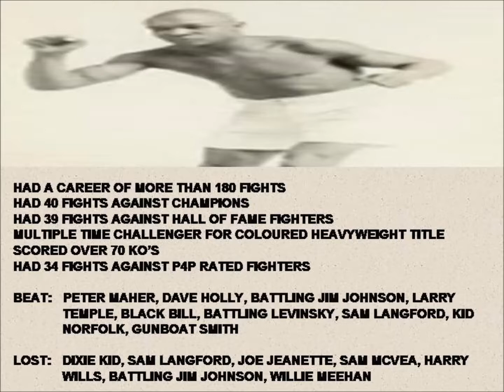JEFF CLARKE SHOULD BE IN THE HALL OF FAME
LATEST FIGHTER TO JOIN MY SHOULD BE IN THE HALL OF FAME PLAYLIST IS THE GHOST OF JOPLIN JEFF CLARKE